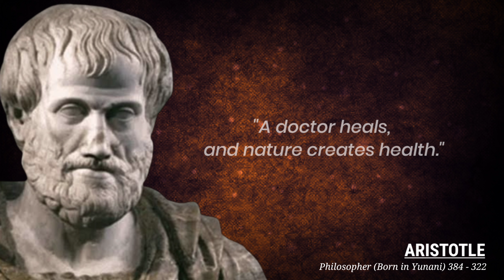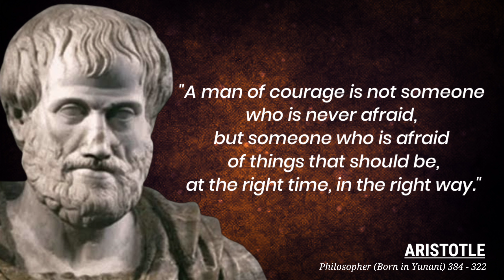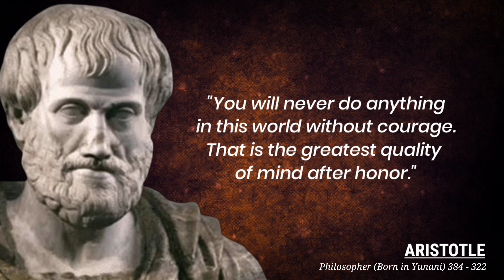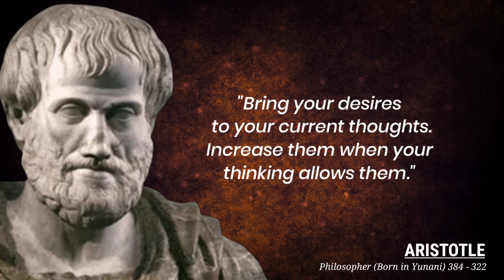Aristotle quotes in free time | aristotle's quotes and wisdom | Famous Quotes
Aristotle's steadfast quote that deserves to be listened to.
Aristotle, the ancient Greek philosopher was born in Stagira in 384 BC. Launching Owlcation, Aristotle contributed to the foundations of symbolic logic and scientific thought in Western philosophy.
Unlike Plato, his teacher, who had a more empirical view of the nature of reality, Aristotle made progress in metaphysics, a branch of philosophy. Metaphysics is the study of abstract philosophical concepts such as space, time, existence, knowledge, and so on.
Aristotle breathed his last on Euboea (the second largest island in Greece) in 322 BC. Until 2300 years after his death, Aristotle remains one of the most influential people who ever lived. In fact, Alexander the Great, son of King Philip II of Macedon, was once his disciple!
I hope you listen, understand, enjoy this video and hope these Aristotle Quotes can change your life!

a Quotes

Aristotle's Quotes